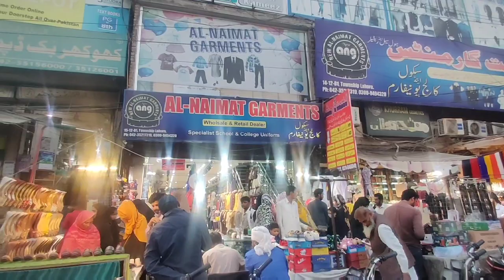Lahore's most cheapest Bazar Township Al Madina Bazar.Affordable prices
This is Township Al Madina Bazar Lahore Pakistan. I observed the prices of products are ver less than other markets of Lahore.  overall its an affordable market for every kind of people . I personally liked it and bought jewelry and abaya for me 😀